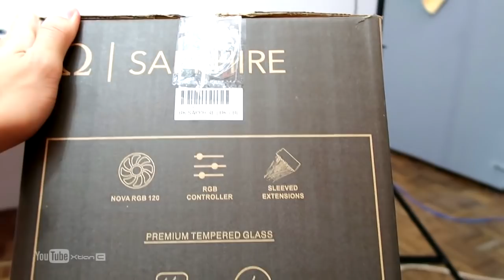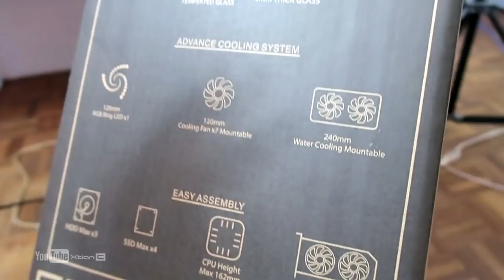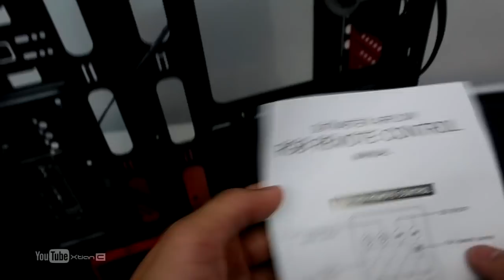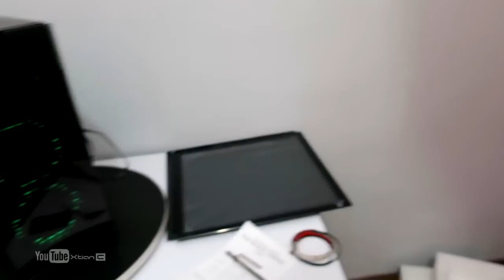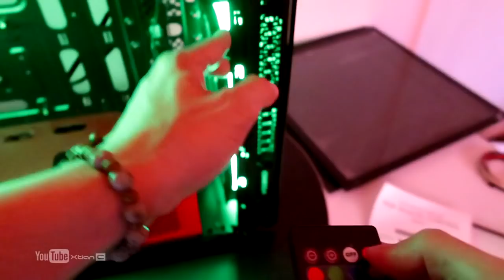VLOG: Omega Sapphire RGB Designer Case Unboxing & Overview [Ph]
VLOG - Pinoy Unboxing Omega Sapphire RGB Designer Case Tempered Glass with Wireless Remote + Premium Sleeved Extension kit

Thank You Omega PH for providing the PC case
Like Omega Gaming PH to show support
Omega Sapphire Full SPECIFICATION
Dimensions - W: 183mm H: 450mm D: 440mm
Weight - 5.9kg
Motherboard Supported -mini-ITX, MicroATX, ATX
GPU Clearance w/o Radiator - 385mm
GPU Clearance with Radiator - 340mm
CPU Clearnce - 165mm

Front I/O Ports:
1x Audio/Mic
1x USB 3.0
2x USB 2.0

Dust Filters, Front [N/A], Top[Magnetic],
Bottom[Yes]

Drive Bays:
Internal 3.5": 3
Internal 2.5": 2+2+1
Internal 5.25": 1

Radiator Support:
Front - 3 x 120mm.
Rear 1 x 120mm.

Fan Support:
Front: 3x120mm
PSU Shoud: 1x 120mm
Rear: 1x 120mm (1 x 120mm Nova RGB Fan Included)

Credits:
Shot and Edited by
Xtian Capinpuyan

Intro:
Category
People & Blogs